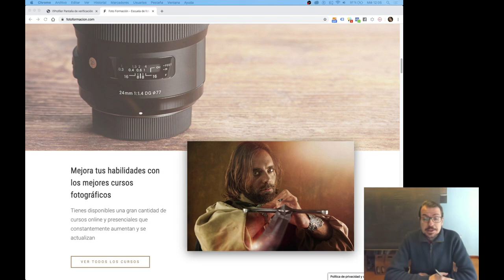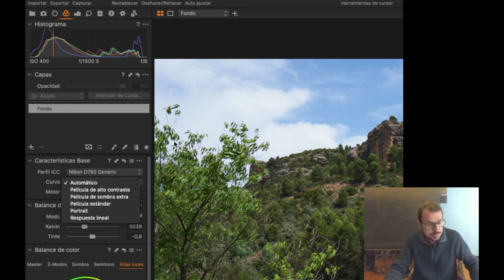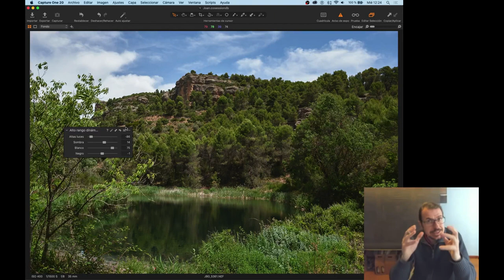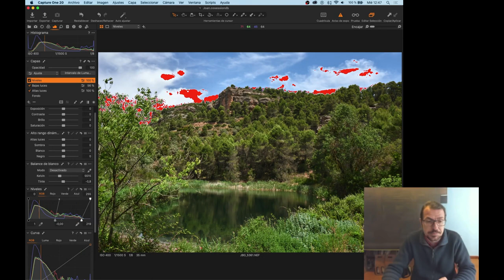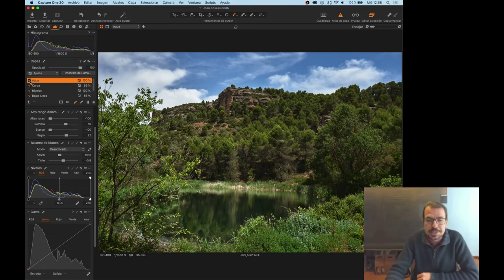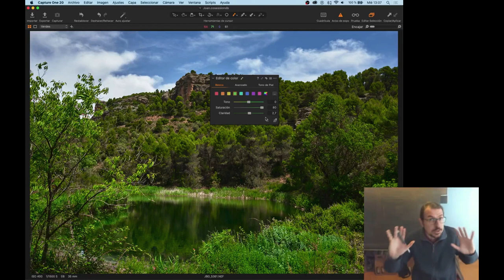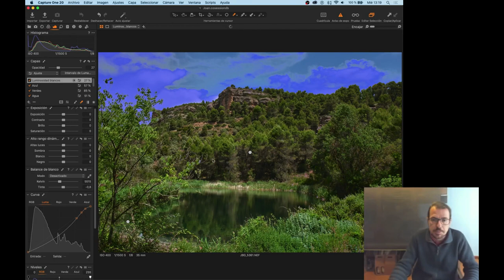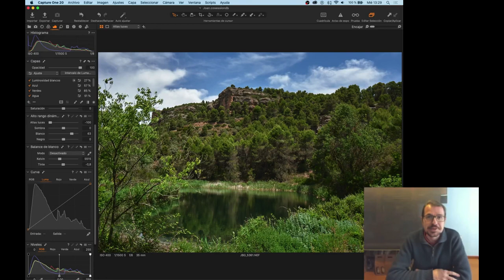Cómo editar un paisaje con Capture One. YoMeQuedoEnCasaFOTO. Miércoles 01.04.20